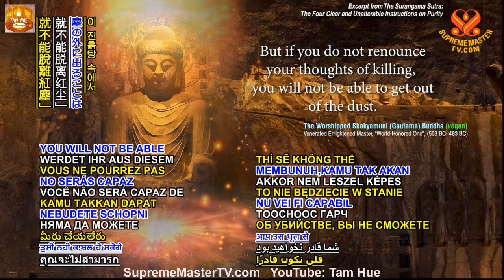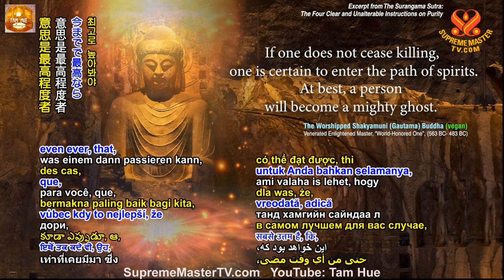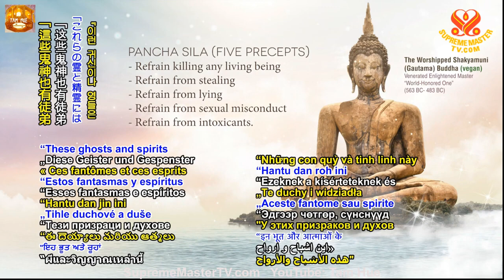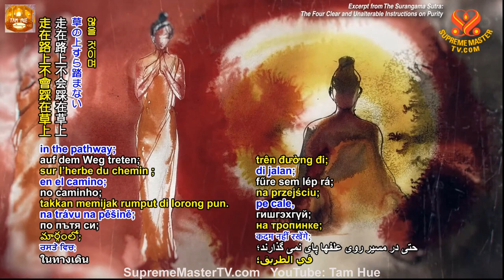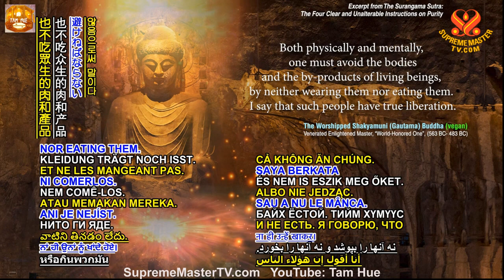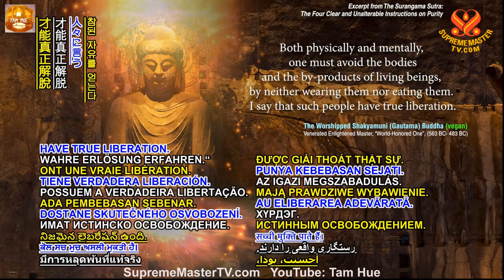THANH HẢI VÔ THƯỢNG SƯ ĐỌC TRÍCH ĐOẠN PHẬT GIẢNG TỪ KINH LĂNG NGHIÊM VỀ SÁT SINH & ĂN THỊT, 12 2018